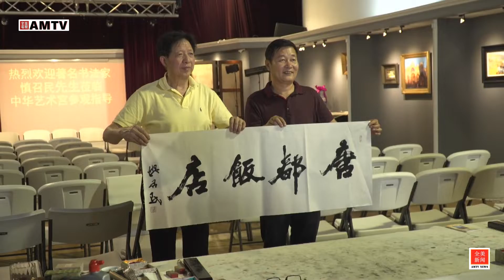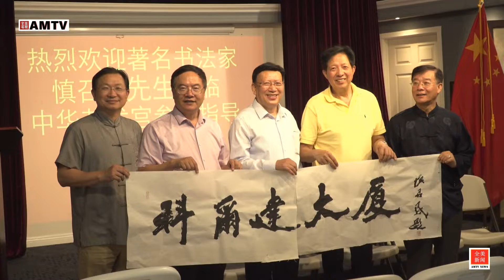中國著名書法艺术家慎召民一行到美國中華藝術館進行書画藝術交流【全美電視臺】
9月4日下午，中国著名书法艺术家慎召民一行在结束了在美国东部的书画展览之后，特别来到美国中华艺术宫参观访问，受到了艺术宫创办人鲁安博士的热烈欢迎，并由著名孙晓华先生以湖卅老乡的身份发表了欢迎词，䧄同慎召民先生前来进行交流的还有美国华人总商会会长程远、美国唐都饭店连琐企业杨总经理和深圳科尔达集团钱董事长。简短的欢迎仪式后，双方达成了进行相互交流的协议

书法艺术家慎召民一行访美，是应邀参加弗吉尼亚艺术博物馆的中华艺术展览，促进中美文化的交流而来，联诀展示的还有两位美国艺术家，慎召民以书法见长，慎荣以山水花鸟为强，他们的作品给人以美的享受，在东部七天展览结束后，又风尘仆々来到洛杉矶，进行文化交流！

慎召民为中国当代著名巨笔书法家。2006年在多哈亚运会闭幕式的「广州十分钟」表演上，用一支30多公斤重的湖笔，写下「和谐亚洲」四个硕大汉字，每个字大约16平方米。2001年，他在首届「国际湖笔文化节」上用163斤的巨笔在600平方米的绸幅上书写「湖笔」二字，获得上海大世界吉尼斯证书，纪录保持至今。全美电视台记者采访报道。